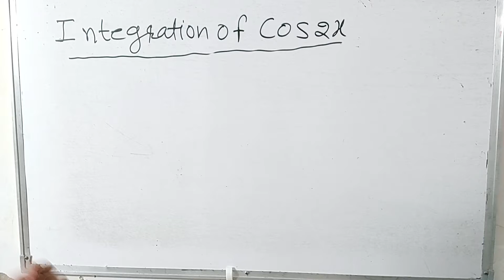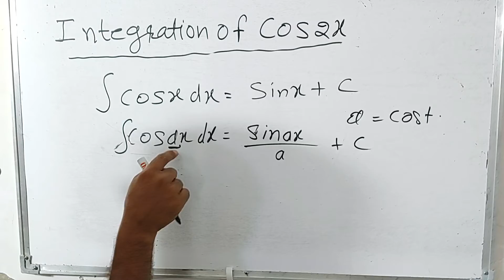integration of cos2x in Hindi